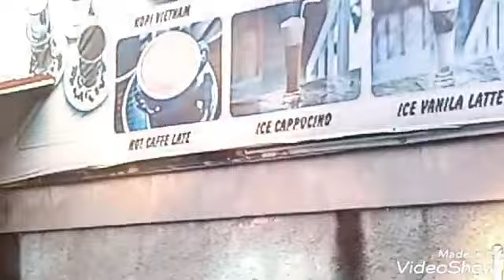Video 2# Pelantikan Pengurus Manik Raja Wil. Tangerang